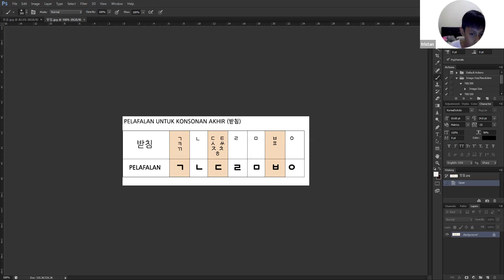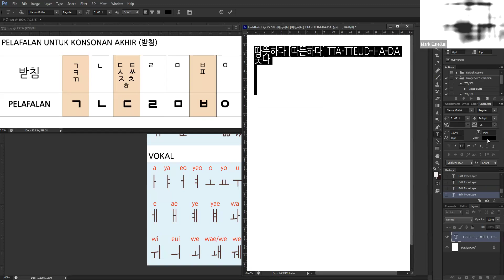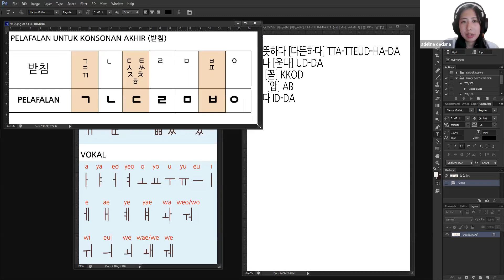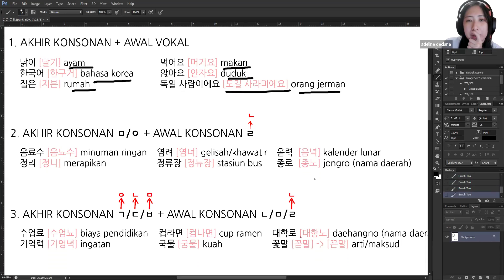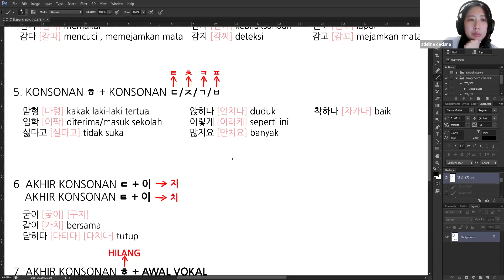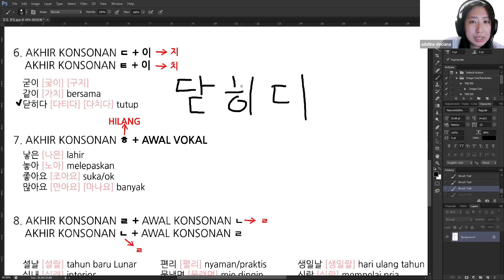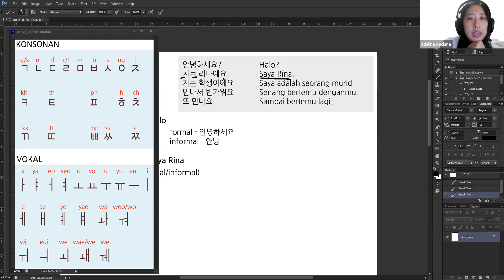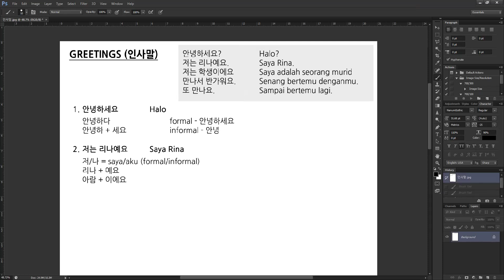240802 Korean Language With Teacher Adeline